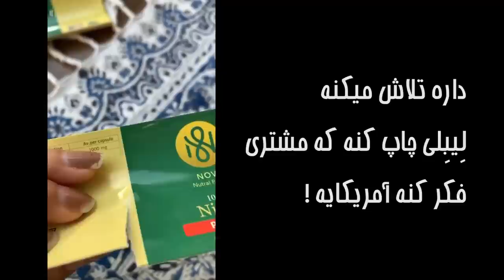Farno Scammer کلاهبرداری فرنو رضایی ( مدرس اتیکت رفتاری)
ویدیو واقعا برگ ریزونه !
اما واقعا آدم زرنگیه
و خیلی خوب همه چیو چیده بود
ولی فکر نمیکرد یکی زرنگ تر از اون
پیدا میشه که پیگیرش بشه و
دستشو رو کنه
این ویدیو رسما آموزش چجوری شارلاتان هارو شناسایی کنیم